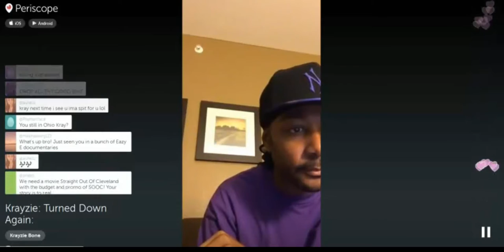Krayzie Bone - The Reason